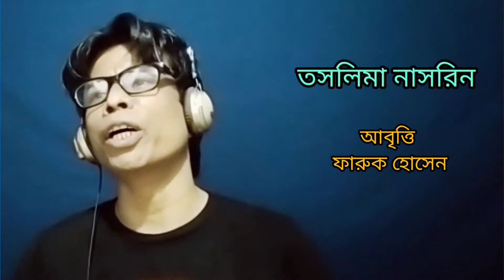মানুষ এই শব্দটি আমাকে বড় আলোড়িত করে || তসলিমা নাসরিনের || Taslima Nasreen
Kobitar shongshar
মানুষ এই শব্দটি আমাকে বড় আলোড়িত করে
# Taslima nasriner kobita
Taslima nasrin
# taslimanasrin
Bangla kobita
bangla abritti
# poems bangla

bangla kobita abritti protijogita,
bangla abritti bangla abritti,
bangla abritti kobita,
bangla kobita bola,
abritti protijogita,
duet bangla abritti,
kobita abritti deshattobodhok,
duet bangla kobita,
bangla duet kobita abritti,
zee bangla kobita,
hut kobita in bengali,
bengali poem recitation by bratati,
joy goswami abritti,
bangla kobita kono ek make,
kobita ko,
kobita uposthapona,
bangla kobita nirmalendu goon,
kobi nirmolendu gun er kobita,
bangla recitation kobita,
best poem recitation in bengali,
recitation bangla kobita,
recitation in bengali by bratati,
bangla kobita rudro mohammad shahidullah,
bengali poetry recitation - bangla kobita abritti,
sukanta kobita abritti,
bangla kobor kobita,
ekushe february kobita abritti,
bangla kobita male,
bangla kobita abritti mehedi hasan,
bangla kobita abritti bidrohi,
bangla kobita abritti kobor,
11 bangla kobita,
bangla kobita 1400 saal,
3 bangla kobita,
3 boy kobita,
class 3 bangla kobita,
4 bangla kobita,
7 year bangla kobita,
kobita abritti bangla class 7,
ekushe february kobita class 8,
bangla kobita class 8,
class 8 kobita abritti,
class 8 bangla kobita nari,
class 9 bangla kobita manush,
9 bangla kobita,
class 9 bangla kobita,
class nine bangla kobita,
class 9 bangla kobita amra